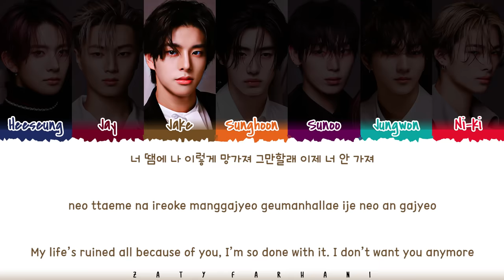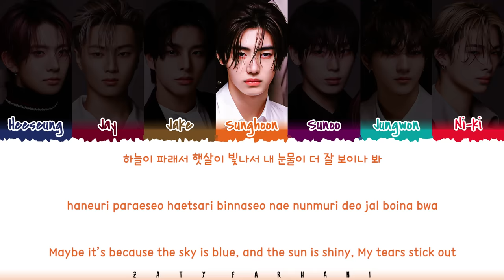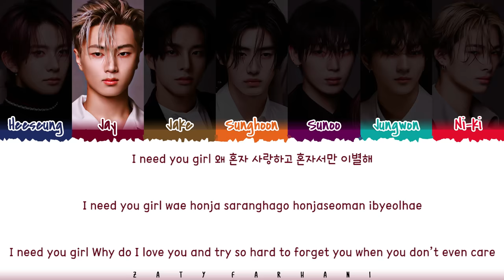ENHYPEN - 'I Need U' [Spotify x ENHYPEN : BTS Remake] Lyrics [Color Coded_Han_Rom_Eng]